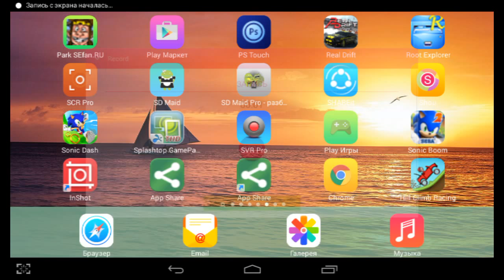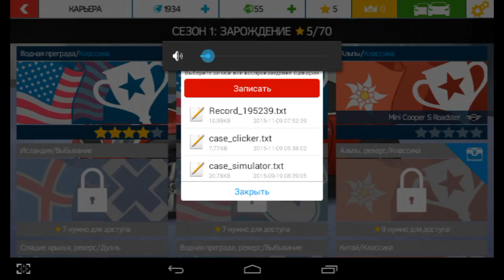Asphalt Nitro обзор игры